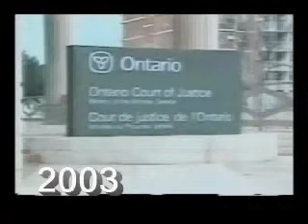Pot-TV Classics - Walters and Me - Part 4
Originally released on November 6th, 2004.  Shortly after the 2003 Summer of Legalization, the 2002 Senate Committee report on illegal drug and in the midst of Canadian marijuana decriminalization.  John Walters meddles into Canadian politics in his campaign against Canadian Decrim.

Remember how Michael Moore tracked down the CEO of GM to ask why his town had been ruined in Roger And Me? This Moore-esque hour-long Potumentary follows the history of the Canadian "decrim" bill from 2002 and it's demise from pressure from the Dark Lord, John Walters and his retaliation (debunking him), to it's present proposal in the House of Commons, where everyone would face worse penalties.
The stars of this show are the politicians themselves, who through the news have given plenty of testimony to how this story has taken a really bad turn in Canadian law.